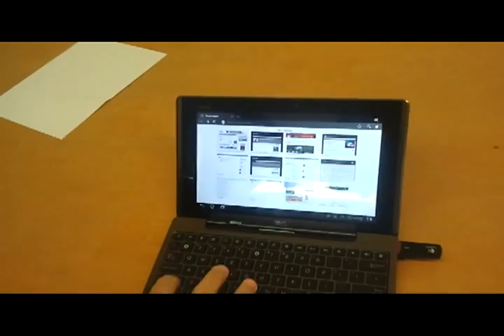Mobilité en MST: ASUS Transformer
Brève présentation de cet ultra-portable/tablette sous Android 3.2.